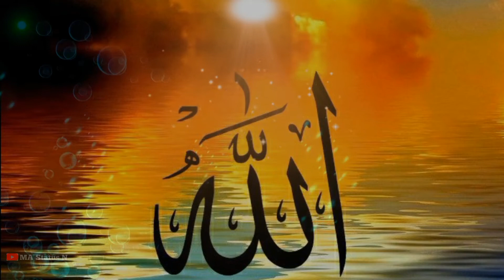Comming Soon Ramzaan Mubarak! WhatsApp status! lyrics and video to share and comment subscribe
Comming Soon Ramzaan Mubarak! WhatsApp status! lyrics and video